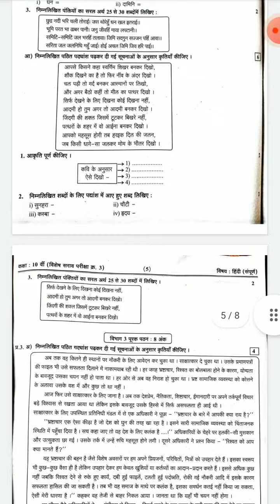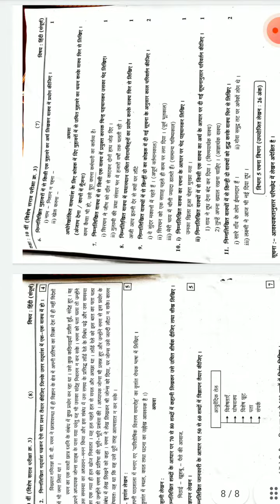SSC BOARD EXAM 2022 Hindi Question Paper 2022